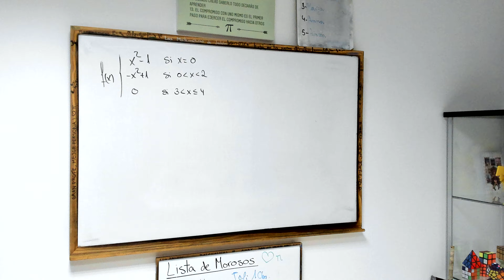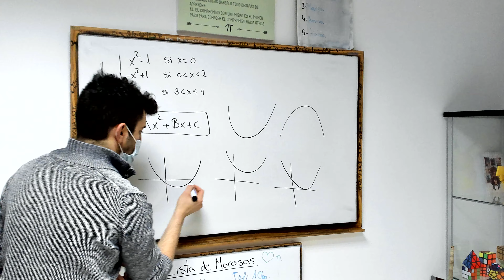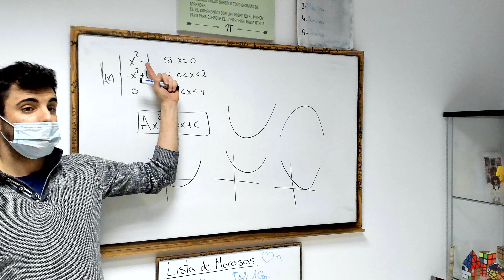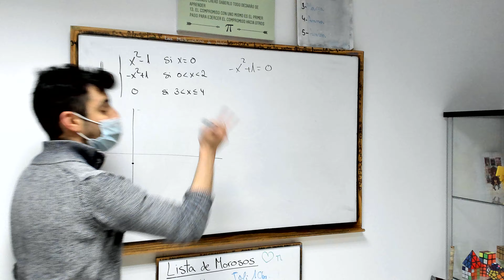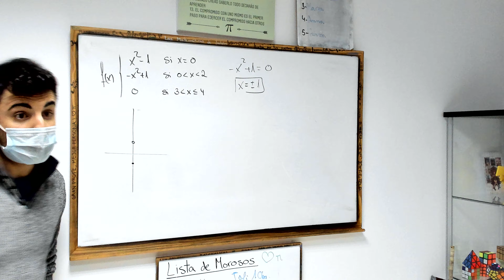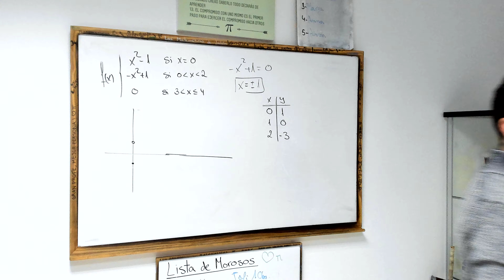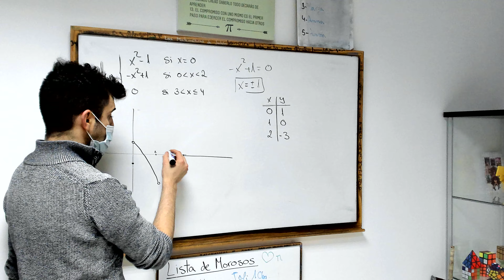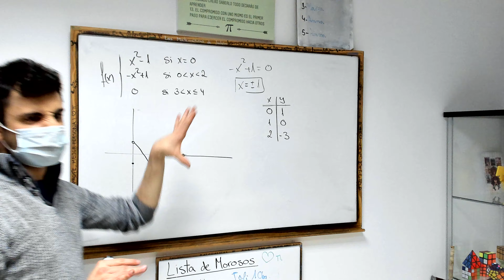Representación de una función a trozos en clase con Natalia